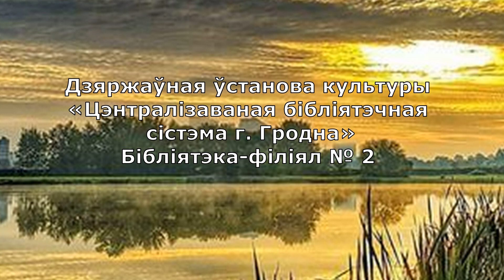Якуб Колас «Новая зямля», урывак. Чытае Ларыса Міклашэвіч